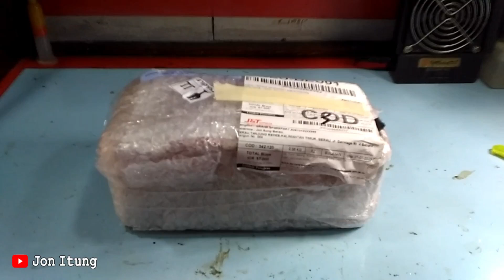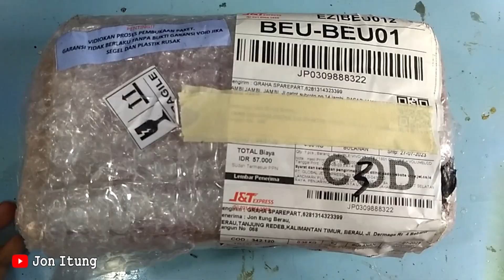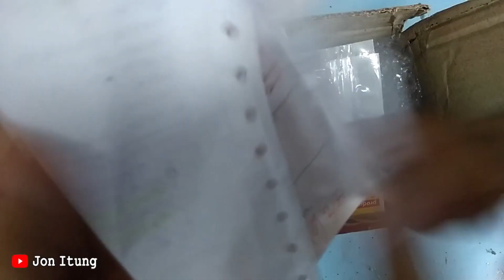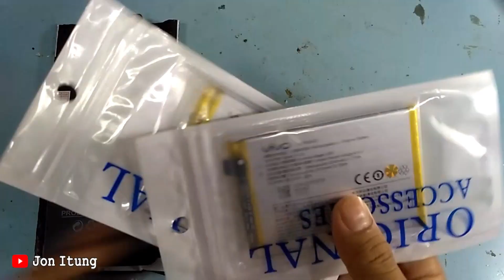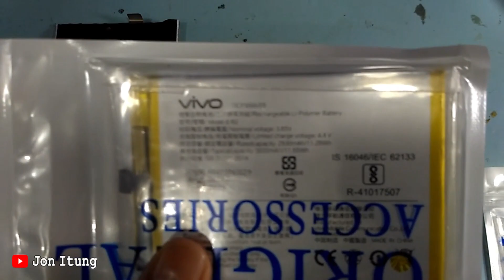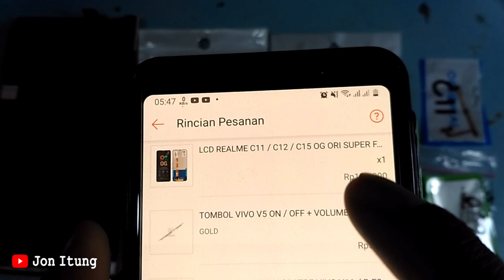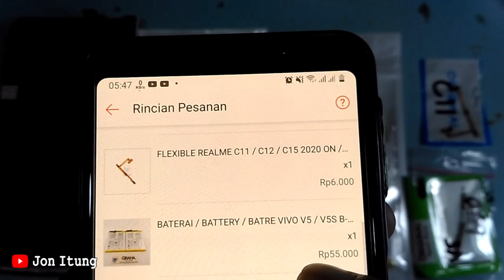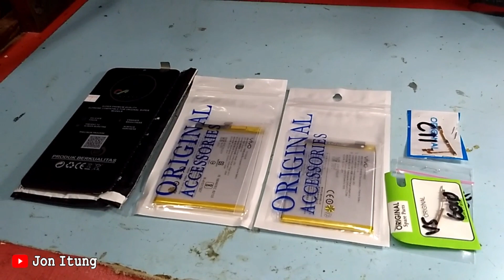Unboxing Sparepart HP Lcd Touchscreen Realme C15 Baterai Vivo V11i Dan V5 Lite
Link Pembelian :

LCD REALME C11 / C12 / C15 OG ORI SUPER FULLSET TOUCHSCREEN

FLEXIBLE REALME C11 / C12 / C15 2020 ON / OFF + VOLUME